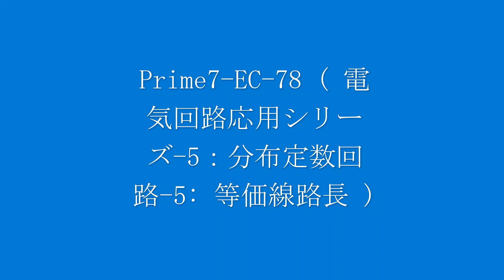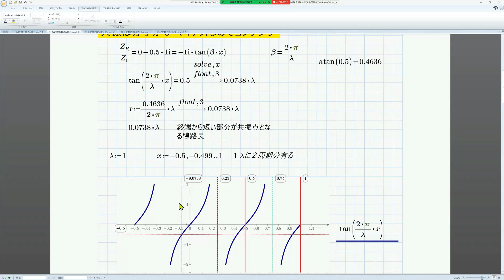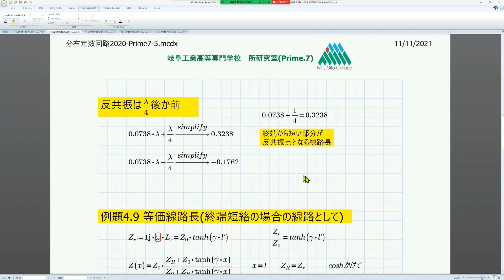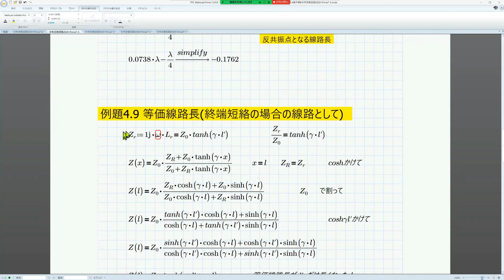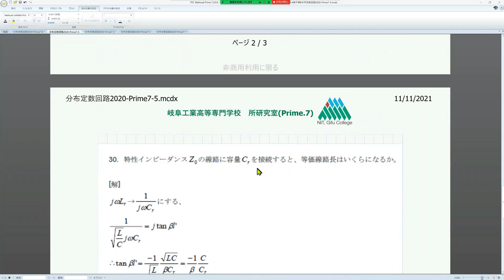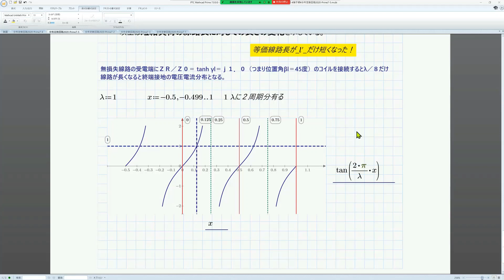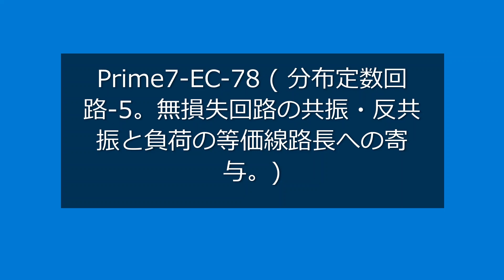Mathcad Prime 7 EC-78 (Distributed Circuit Series-5: Effect of end load on equivalent line length.)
EC-78 Distribution Constant Circuit Series-5 visualizes the solution of wave equations of distributed constant circuits in Mathcad Prime7. It explains the relationship between the termination load of the lossless line and the equivalent line length considered to be the termination short circuit. In addition to solving electrical circuits, it includes as many hints as possible on how to use Mathcad, so it is useful even after mastering the electrical circuit.

Learn about electrical circuit problems in Japan's best learning environment. Visualize the problem and get a bird's-eye view. Here are many problems that cannot be solved without using a computer. Conversely, it is also an easy problem to solve using a computer. Use charts to visualize symptoms and solve system response problems.